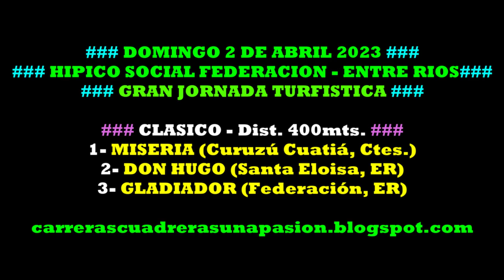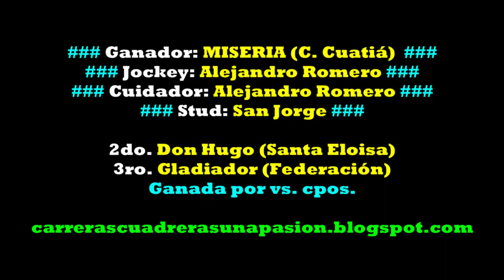MISERIA, Hipico Social Federación, ER (02/04/2023), CLASICO 400mts.